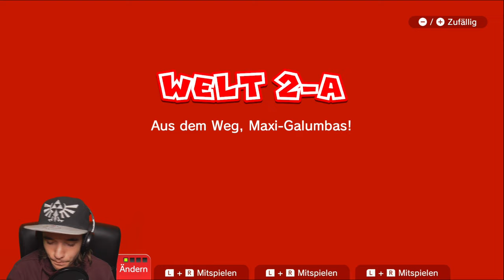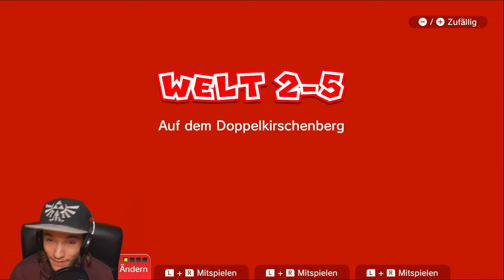Super Mario 3D World #07 [DE]/[1440p60]